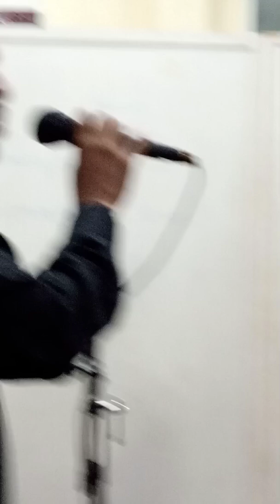October 26, 2021